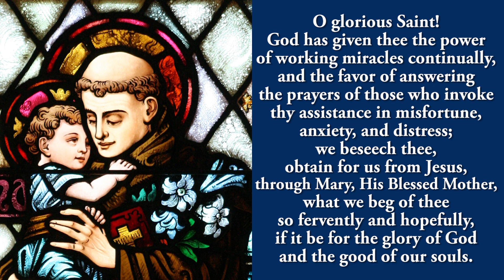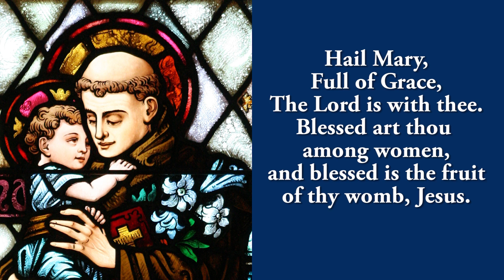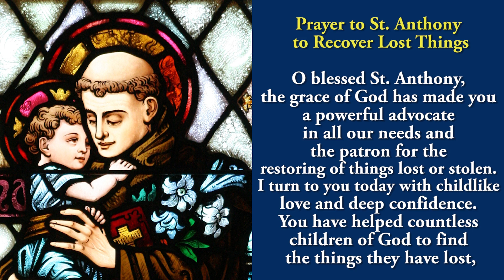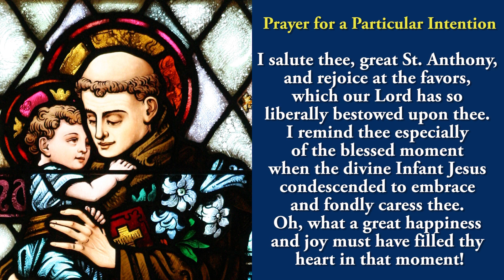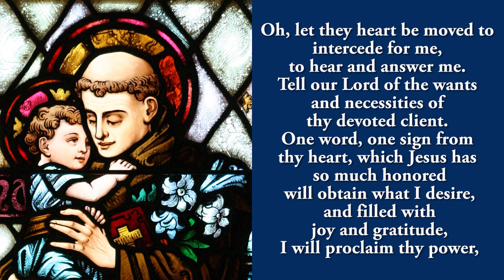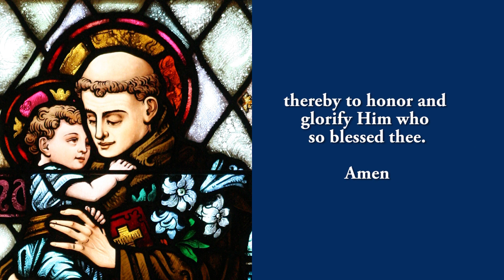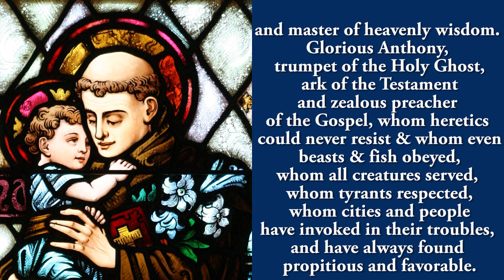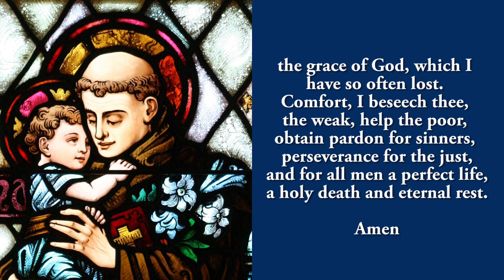🙏Pray Along🙏13th Novena To St Anthony Of Padua 🙏 12 June 2024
The Thirteenth novena to St Anthony of Padua